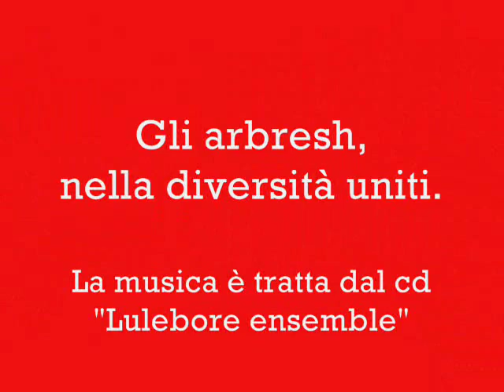Arbereshe in costume